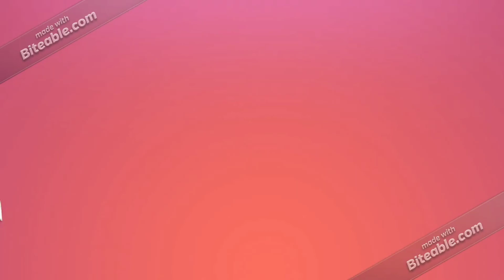DIY - Easy Halloween pom-pom ghost 👻 | Ferrero Rocher ghost 👻 | Pom-pom casper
Halloween is the spookiest night of the year. Let's get ready for Halloween 🕷️👻🎃🦇
In this video I will teach you how to make a halloween ghost 👻 with using wool and a net. You can use this technique to wrap a candy or chocolate like Ferrero Rocher.

Materials :
1. Wool - white/Black
2. Small piece of paper
3. White colour net
4. Platignum - Black colour
5. Ferrero Rocher
6. Scissor ✂
7. Glue